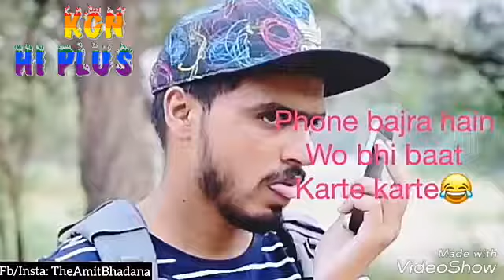Amit badana .new comidy ..KGN HI PLUS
Amit badanaa new video  KGN HI PLUS